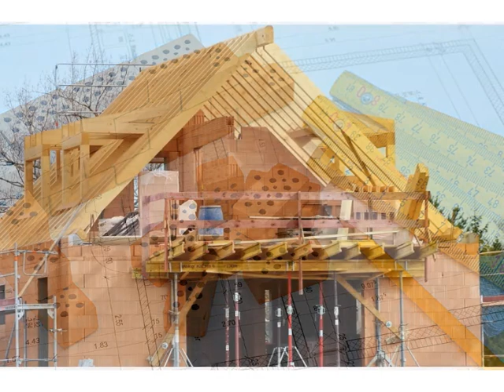あなた／小坂明子～DTM Instrumental Sound～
MIDI入力とシンセの演奏で、名曲をカバーしてみました。
"Computer Music"　DAW : Steinberg Cubase,　Synthesizer : YAMAHA moXF